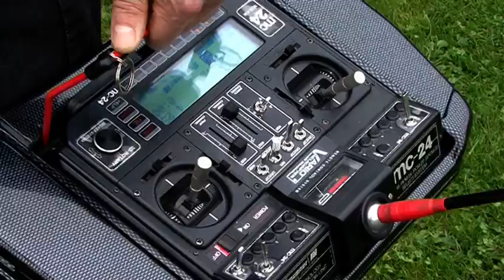Vario XLC Carrier RC Helicopter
Large Vario XLC Carrier Turbine Helicopter. Empty weight 17 kg, payload 15 kg. 2500 mm rotor diameter. 8 kW (11 LE) turbine engine. The tall landing gear provides generous space for external loads, and features suitable equipment attachment facilities.